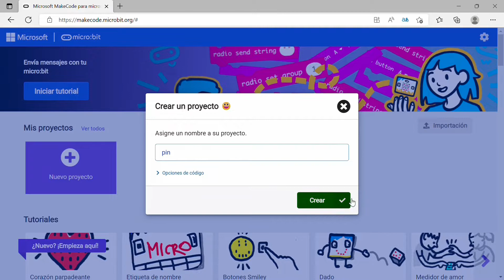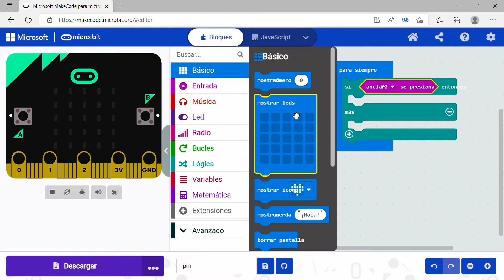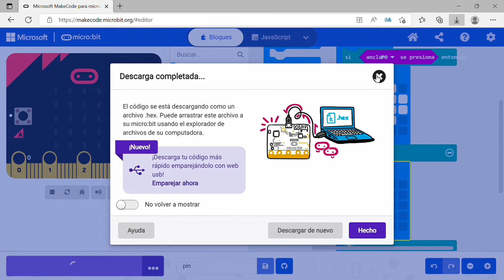Usando una BANANA y los pines de nuestra MICRO:BIT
Este video muestra como usando una fruta, por ejemplo una banana y dos pinzas de cocodrilos podemos crear un programa sencillo y divertido.